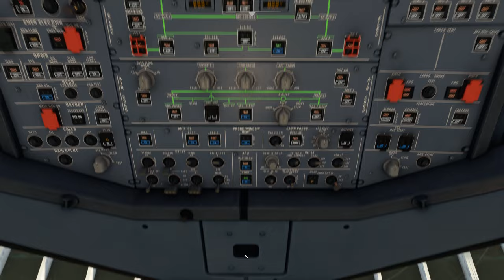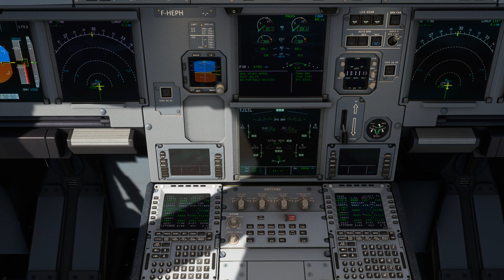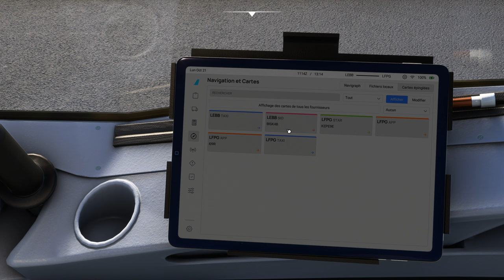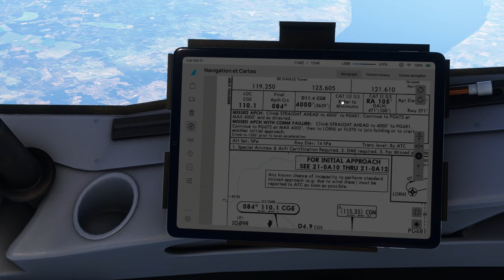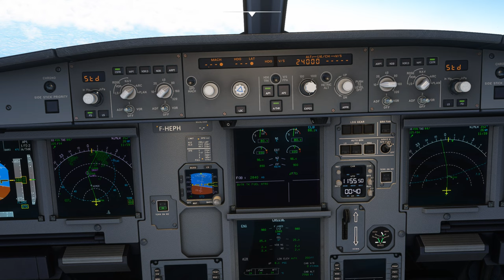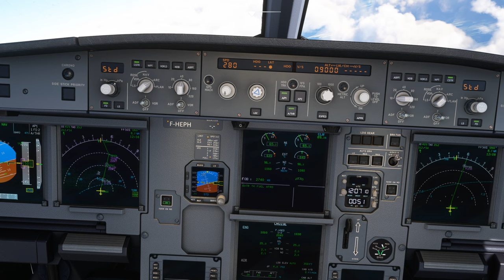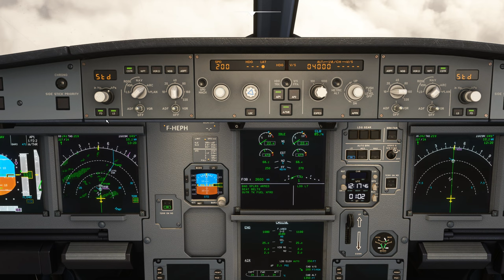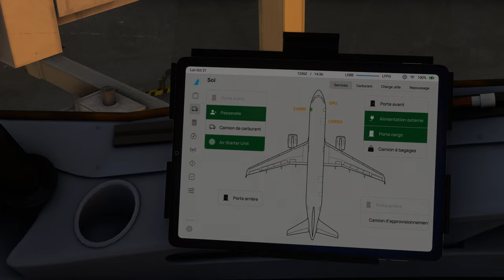Vol AIRFRANCE avec météo réelle et trafic entre Bilbao et Paris Charles de Gaulle LEBB LFPG A320 NEO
Vol AIRFRANCE avec météo réelle et trafic entre Bilbao et Paris Charles de Gaulle LEBB LFPG
DX12

00:00 Préparation de l'avion
09:00 Push Back et Taxi
19:00 Décollage et Montée au FL 380
38:00 Palier au FL 380
59:00 Descente jusque 4000 Ft
1:23:00 Approche et Atterrissage